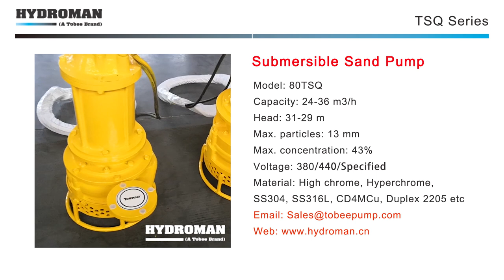Hydroman® TSQ Submersible Sand Pump.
Hydroman™ TSQ Submersible Sand Pumps are a world's standard submersible agitator pump, Capable of transporting up to 70% solids, this pump is born to dredge and has earned itself a 'solids-handling' reputation for reliability and durability in the world's toughest applications, The wear parts are made from high chrome alloy, It is widely used in pumping sand, sludge, gravel, stone, mud, ore slurry, coal slurry, sand-stones containing big solid particles etc.